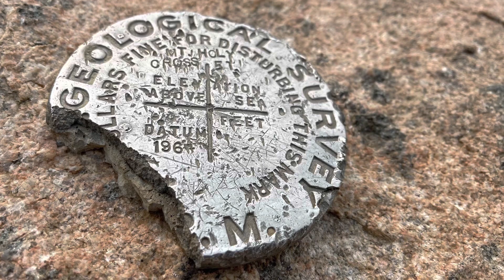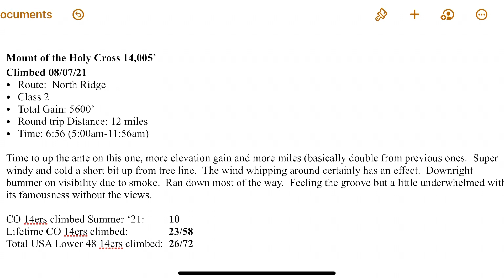Colorado 14ers Quest Summer ‘21, #10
Mount of the Holy Cross